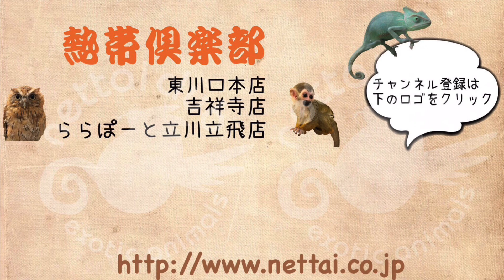とても丸いゴールデンハムスターのご紹介！ 熱帯倶楽部 吉祥寺店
本日はお店にいるゴールデンハムスターのキンクマのご紹介になります！
月齢がもう少しで2カ月になる男の子です！
身体も大きくなり丸くなってきました(;^_^A
とても温厚な性格の子たちなので抱っこなどはしやすいです！

気になる方はぜひ一度ご来店下さい！